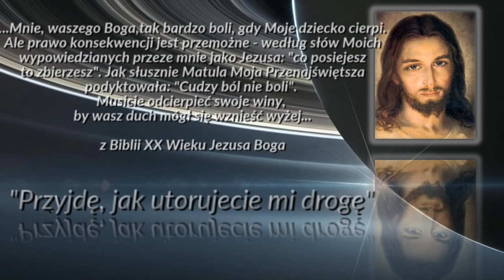ŚMIERĆ NIE KOSI BEZ POWODU - PRAWDZIWE HISTORIE